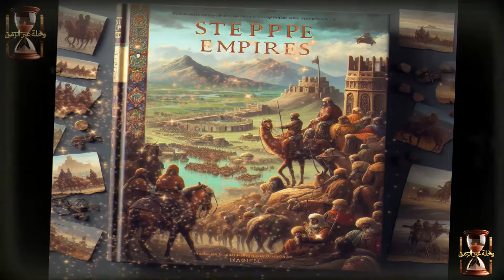أسرار الحضارات المفقودة | ما قبل الطوفان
هذا الفيديو يستكشف الغموض المحيط بالحضارات القديمة والمتطورة التي كانت موجودة قبل الطوفان العظيم. نتناول أدلة الاكتشافات الأثرية المذهلة التي تكشف عن مدى تطور هذه الحضارات المفقودة والتي تحداني العلماء حتى الآن.
سنسلط الضوء على نظريات مدهشة حول أسرار هذا الماضي البعيد، بما في ذلك إمكانية وجود تقنيات متقدمة فاقت ما نعرفه عن هذه الفترة التاريخية. سنستكشف الأدلة الجيولوجية للطوفان العالمي والتأثيرات المحتملة على هذه الحضارات القديمة.
هذا الفيديو سيأخذك في رحلة مثيرة عبر الضبابية التي تكتنف ما قبل التاريخ، في محاولة للكشف عن بعض أسرار الحضارات المفقودة التي كانت موجودة قبل الطوفان العظيم. لا تفوت هذه الرحلة الاستكشافية عبر أعماق التاريخ البشري!

ما هي حضارات ما قبل الطوفان؟
هل كانت هناك حضارات متقدمة قبل الطوفان؟
ما هي أدلة وجود حضارات ما قبل الطوفان؟
أسرار حضارة أتلانتس المفقودة
حقائق علمية عن حضارات ما قبل التاريخ